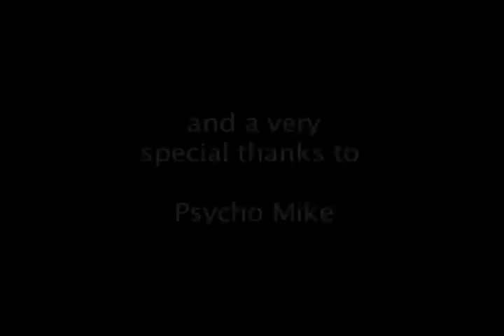Tony Gamble w/ KROQ's Psycho Mike - Hey There Vagina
Psycho Mike showed up at the Gamble N' Hoiseck show at the Viper Room and performed their parody "Hey There Vagina"